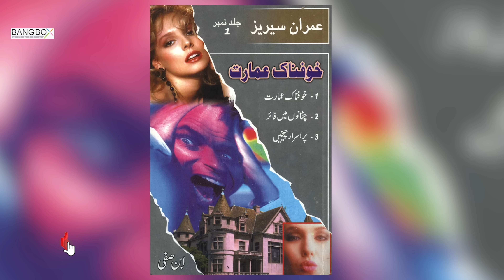Imran Series -- (Khaufnak Imarat) By Ibn e Safi Audio Book -- Bangbox Online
Bangbox Online official presents audio book  Khaufnak Imarat "Imran series" jild-1 by Ibn e Safi.